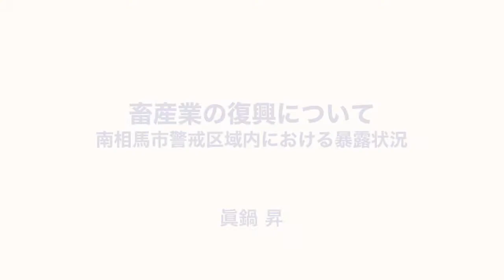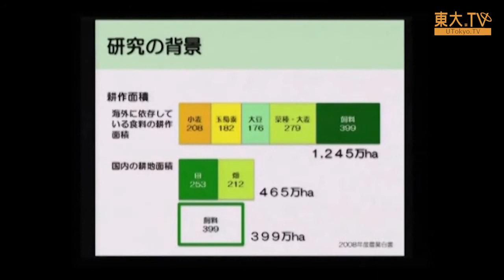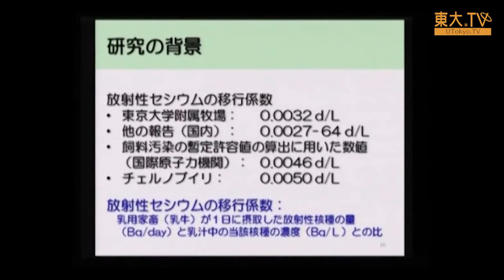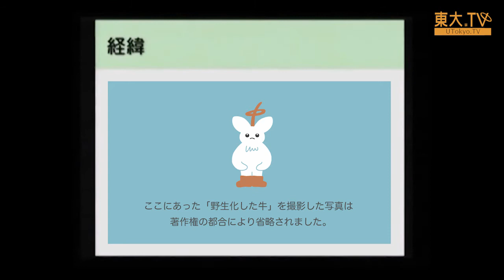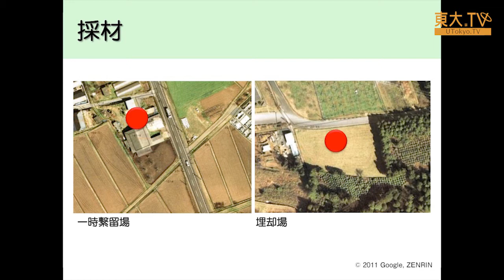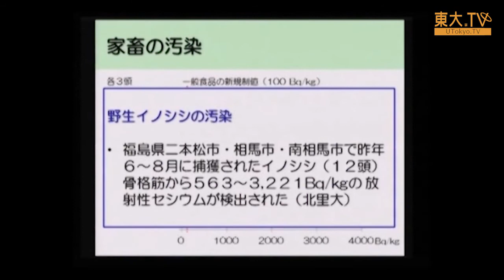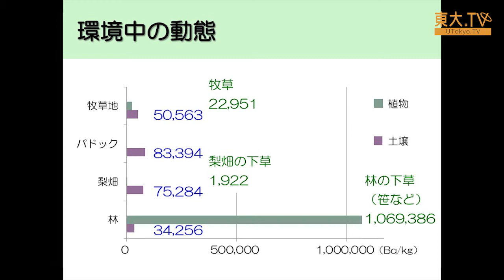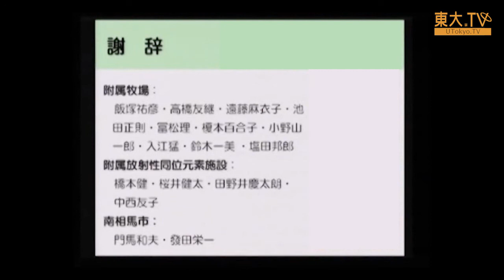眞鍋昇「畜産業の復興について：南相馬市警戒区域内における暴露状況」ー第2回放射能の農畜水産物等への影響についての研究報告会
東日本大震災後の福島での放射性物質の影響についての第2回目の研究報告会です。ここでは、畜産業の復興に向けて、警戒区域内における家畜と環境の汚染状況についての調査を報告します。